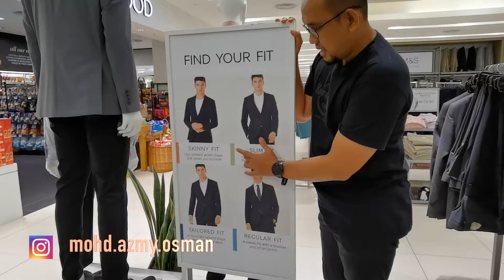Pemilihan Bentuk Pakaian. Slim VS Skinny VS Regular | Tips Impiana 365